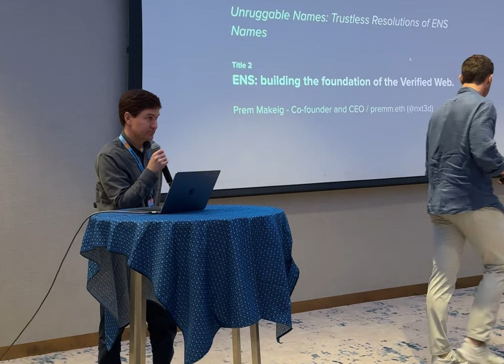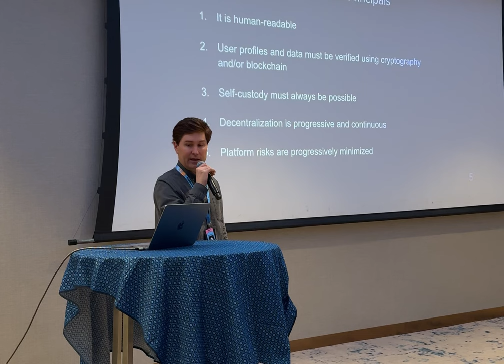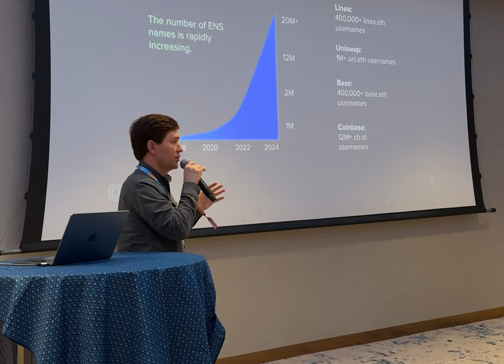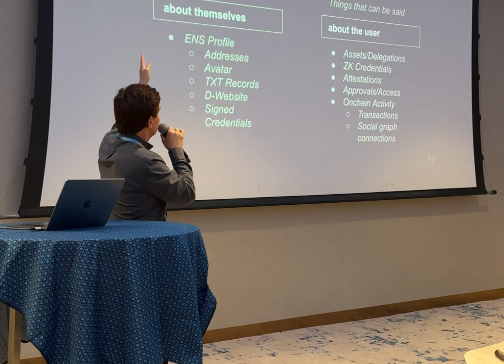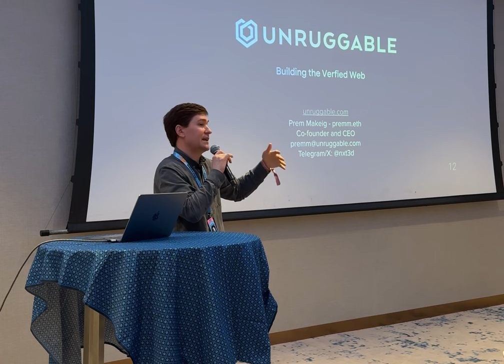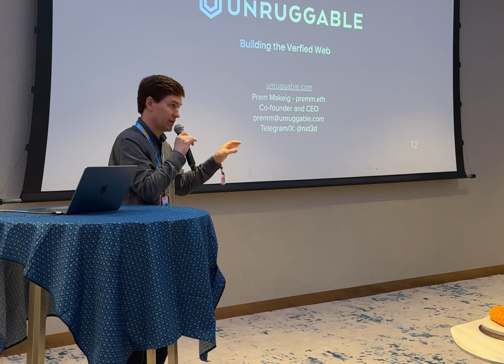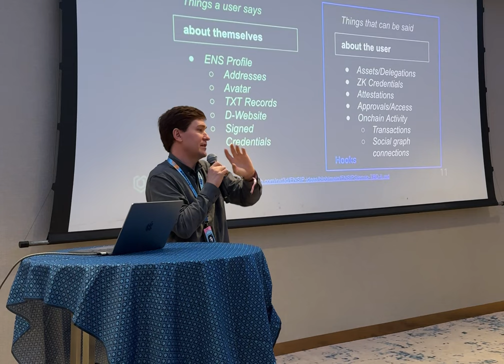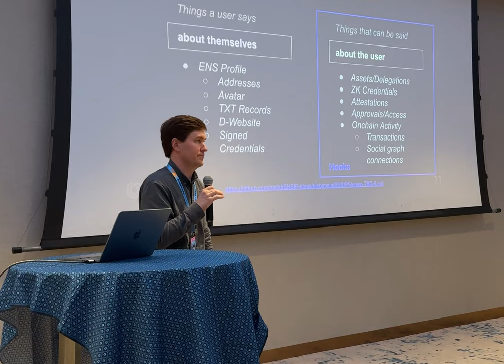Unruggable Names: Trustless Resolutions of ENS Names | Lightning Talks #1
Prem Makeig, premm.eth, CEO & Co-Founder at Unruggable chats about Unruggable Names.